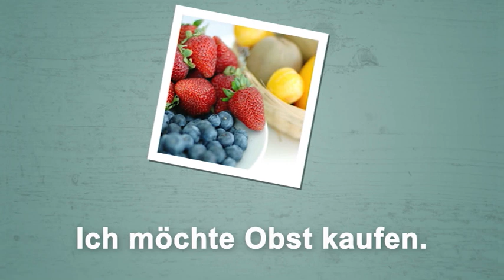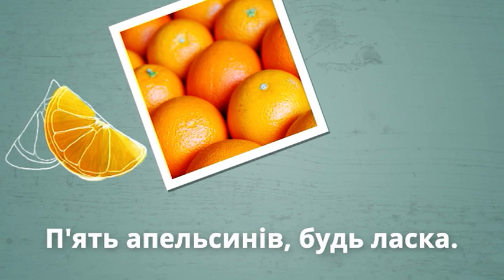Німецька для початкового рівня (A1/A2) | Deutschtrainer: Купуємо фрукти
Ти любиш фрукти? У цій лекції ти дізнаєшся, як називати німецькою яблука, банани та інші фрукти, які можна придбати в Німеччині.

Deutschtrainer допоможе вам ефективно засвоїти базовий словниковий склад  для повсякденного спілкування і покращити вимову. 100 двомовних лекцій курсу (українська-німецька) охоплюють широкий спектр тем –  від привітання до візиту до лікаря, від покупок до пошуку житла. Ці лекції можна проходити у будь-якому порядку, залежно від ваших потреб. Курс відповідає рівню А1 згідно із Загальноєвропейськими рекомендаціями з мовної освіти.

➡ Більше матеріалів для початкового рівня: dw.com/deutschtrainer/ukrainian